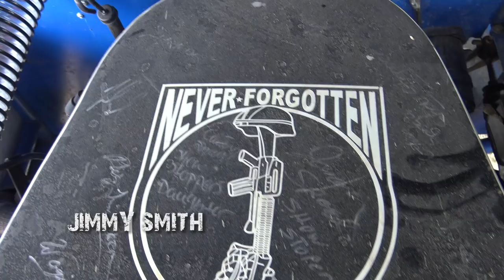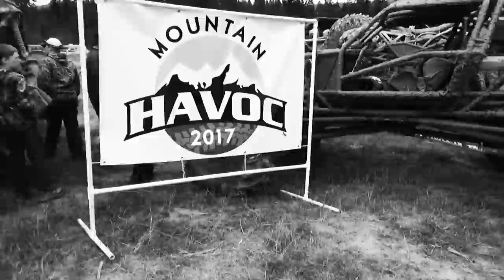MOUNTAIN Mafia - MT MAN part#1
The BADDEST of the BAD that survive too DAY TWO battle it out on the Mt Man course for the title.
-Points and awards ceremonies on part #2 2017